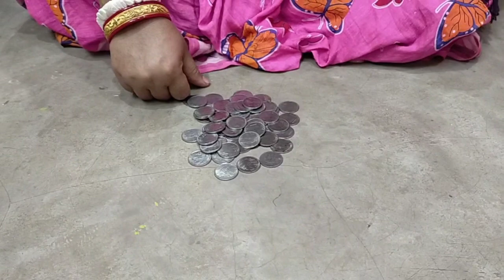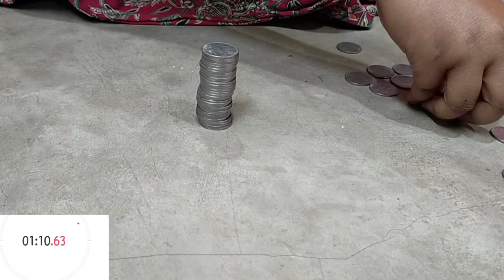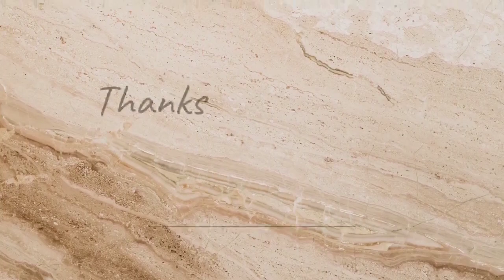coin tower challenge ma vs meye/funny 🤣 challenge/ending twice 😛challange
coin tower challenge ma vs meye/funny 🤣 challenge/কয়েন টাওয়ার চ্যালেঞ্জ/ending twice 😛challange @Homelylifemou

কিসের চ্যালেঞ্জ করবো কমেন্ট করে জানাও।।
ভিডিও ভালো লাগলে অবশ্যই পাশে থেকো।।